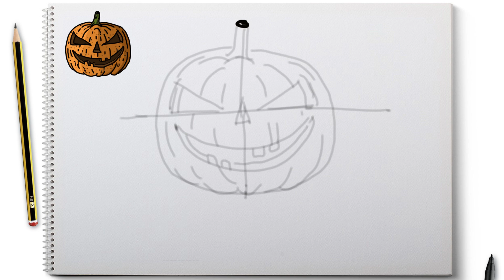Como dibujar y colorear una calabaza para Halloween...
Dibuja y colorea una calabaza de Halloween con la Academia de arte Baeza Stanicic. Todo lo que necesitas es un lápiz, un papel y rotuladores. Disfruta de tu creatividad.